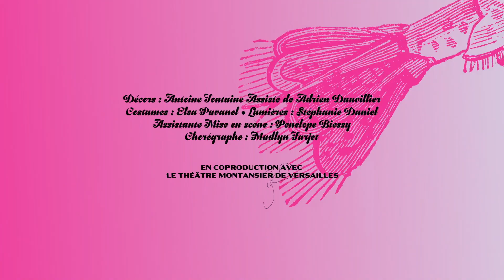Porte Saint-Martin | Teaser La dame de chez Maxim [2019]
De Georges Feydeau
Mise en scène Zabou Breitman

Avec Léa Drucker, Micha Lescot, André Marcon, Christophe Paou, Eric Prat, Anne Rotger, Valérian Béhar-Bonnet, Philippe Caulier, Ghislain Decléty, Solal Forte, Constance Guiouillier, Pierre-Antoine Lenfant, Damien Sobieraff, Pier-Niccolò Sassetti.
Musique de et avec Reinhardt Wagner
Décors : Antoine Fontaine, assisté de Adrien Dauvillier
Costumes : Elsa Pavanel
Lumières : Stéphanie Daniel
Assistante Mise en scène : Pénélope Biessy
Chorégraphie : Madlyn Farjot

Après Le système Ribadier à la Comédie Française, Zabou Breitman retrouve Feydeau et l’une de ses pièces les plus mythiques, La Dame de Chez Maxim, qu’elle mettra en scène, au Théâtre de la Porte Saint-Martin.

Le Docteur Petypon (Micha Lescot), médecin respectable, a fait la fête jusqu'au petit matin chez Maxim. Son meilleur ami le découvre endormi à midi sous un canapé renversé. De la chambre sort la Môme Crevette (Léa Drucker), une danseuse du Moulin-Rouge. Celle-ci est forcée de se faire passer pour sa femme. Elle se pique au jeu et provoque une cascade de quiproquos, d'imbroglios et de coups de théâtre à un rythme effréné.